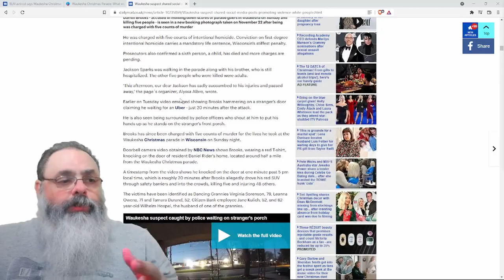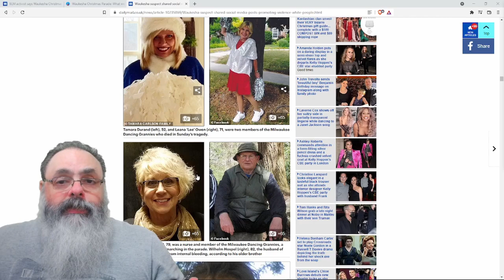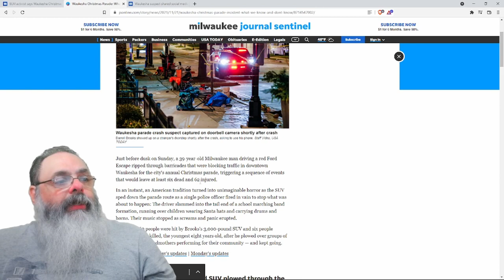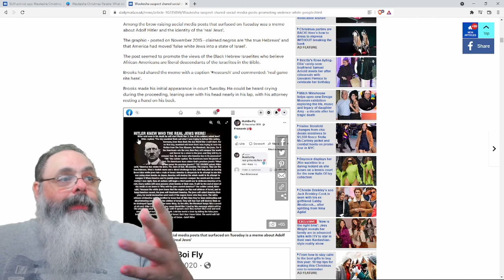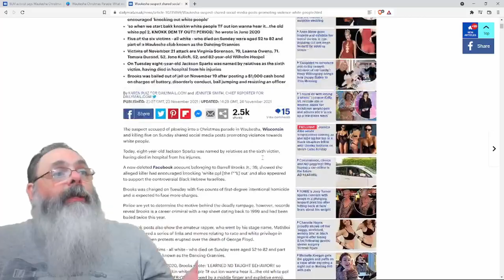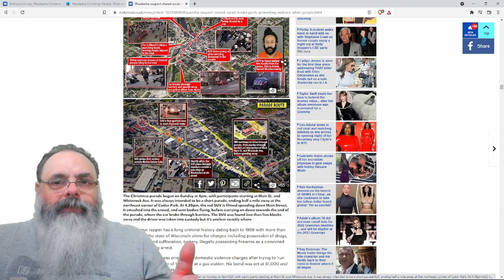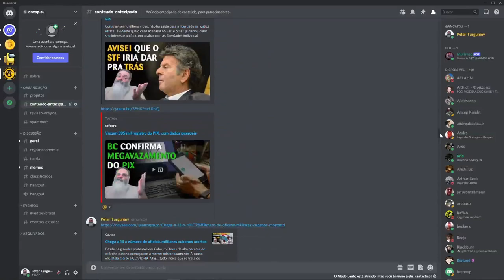Tudo indica que a tragédia de Waukesha foi terrorismo doméstico